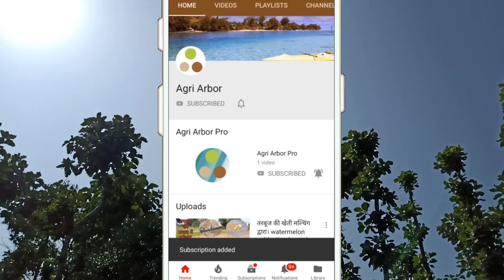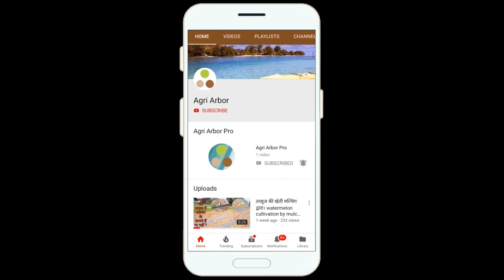Arbi फसल कटाई | Arbi crop harvesting.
यह वीडियो कुछ प्रश्नों को स्पष्ट करता है।
1) Arbi की फसल में मल्चिंग।
2) जुगाड़ Arbi को जमीन से निकाने के लिये।
3) फसल का औसत उत्पादन।

This video clarifies some questions.
1) Mulching in Arbi crop.
2) Jugaad harvesting.
3) Average production of the crop.